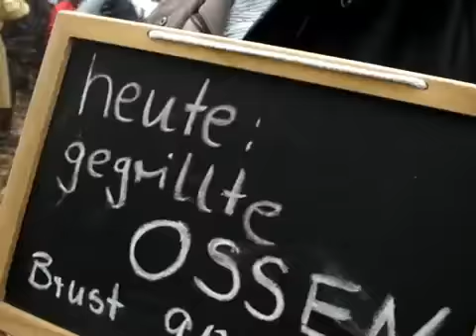1100 Jahre Kassel: Harleshausen gewinnt kostümiert Stadtwette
Kassel, 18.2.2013: In einem langen Festzug zogen mehrere Tausend Menschen durch Kassel-Harleshausen. Mehr als 2000 haten sich kostümiert, um eine Wette mit OB Bertram Hilgen zu gewinnen. Am Daspel versammelten sich alle zu einem fröhlichen Fest und übergaben einen "Ossen" aus Pappmaschee an den Oberbürgermeister.